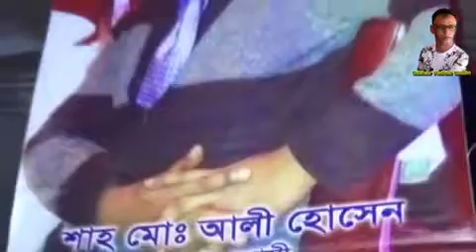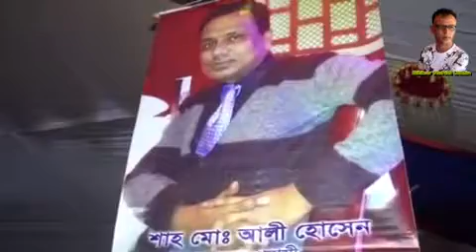তানিয়া সরকার।।।।কত সুন্দর একটা গান পরিবেশন করেছেন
তর মনে কি

tor mone ki